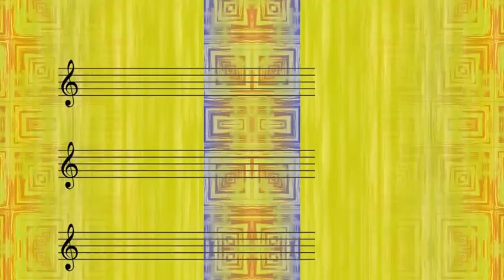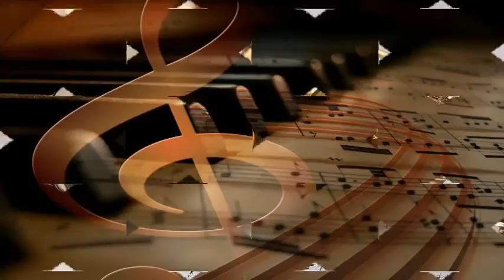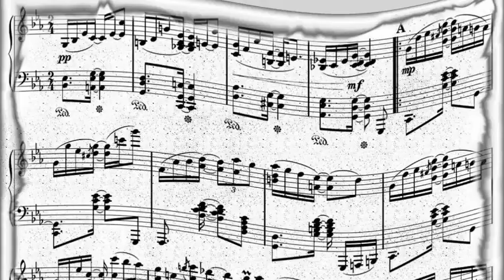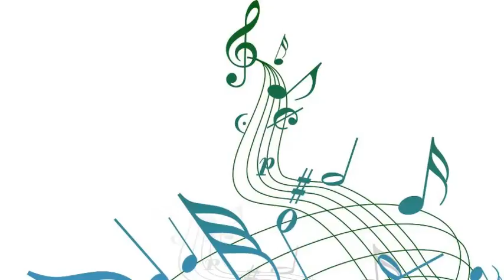Thelonius Monk Quintet - Brilliant Corners